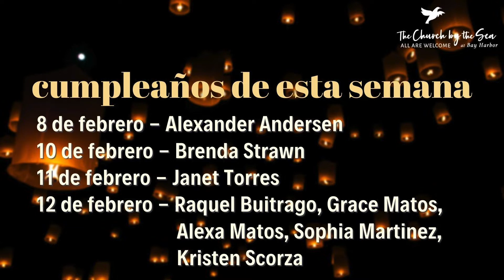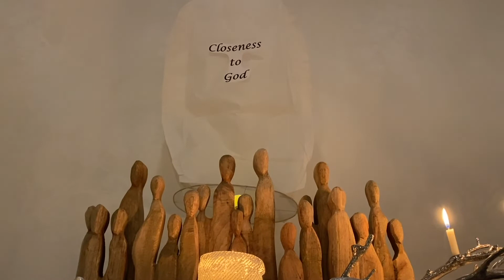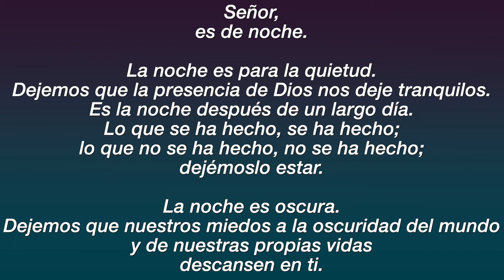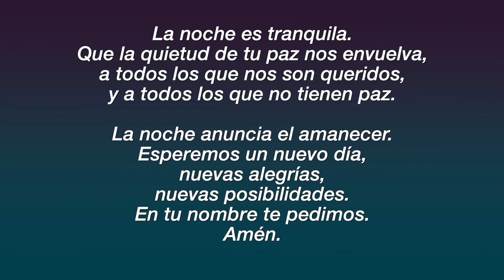Servicio meditativo de adoración dominical - 6 de febrero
Acompáñenos en el servicio meditativo de adoración de este domingo por la mañana, dirigido por los reverendos Barbara y Rob. ¡Sintonice nuestro YouTube, Facebook y sitio web todos los domingos de enero a las 9 a.m. para la adoración!

¡Conéctate con nosotros! ¡Nos encantaría conocerte y darte la bienvenida!